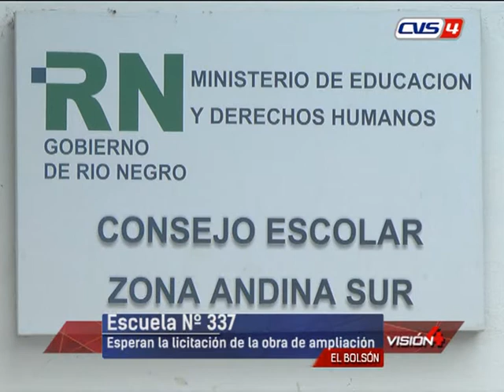18 06 18 PATRICIA CAMPOS Situacion de los docentes de Ñorquinco